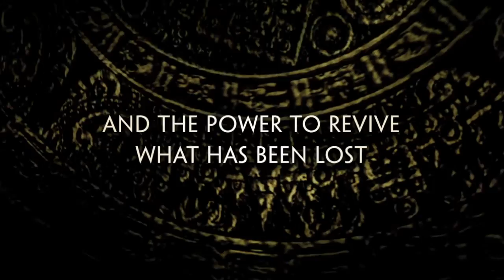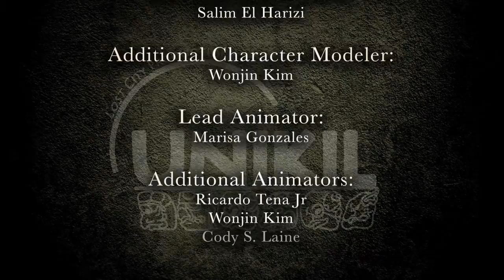Unikil | DigiPen Institute of Technology